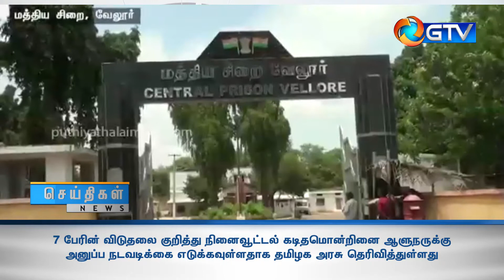7 பேரின் விடுதலை குறித்து நினைவூட்டல் கடிதமொன்றினை ஆளுநருக்கு அனுப்ப நடவடிக்கை